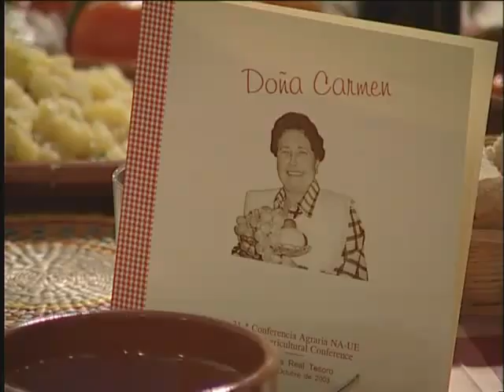LAS FIESTAS TEMÁTICAS DE GOURMET COBOS CATERING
Producciones Temáticas de Gourmet Cobos Catering para eventos profesionales (Congresos, Convenciones, Incentivos, etc.). Si desea más información